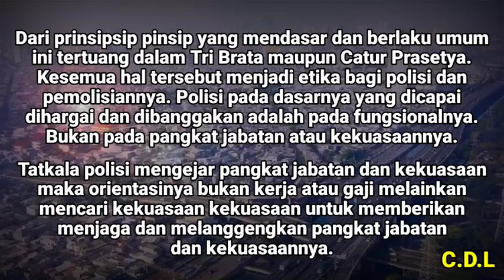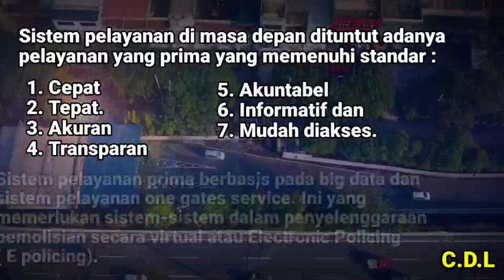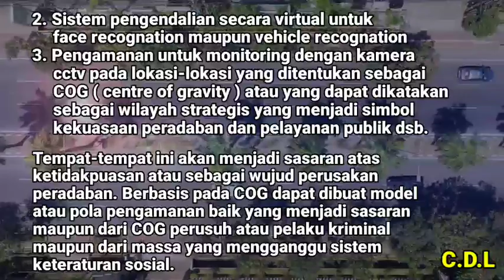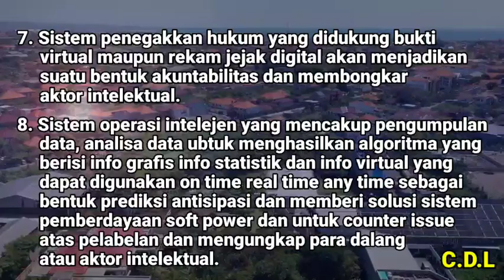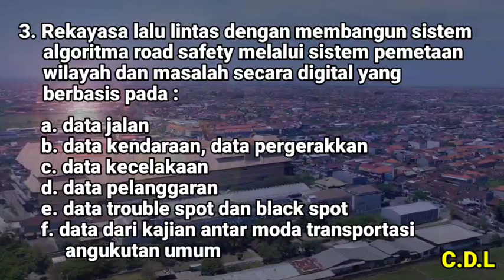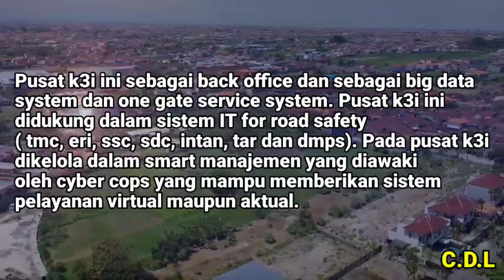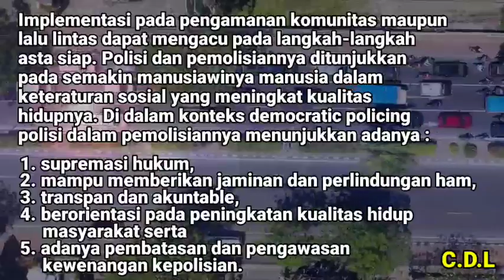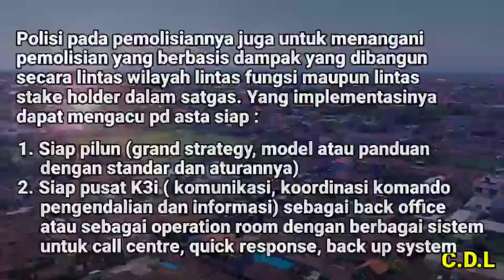POLISI MASA DEPAN DAN DI DEPAN MASSA